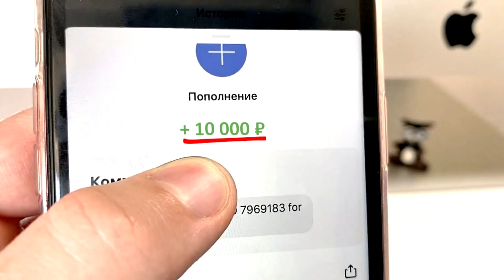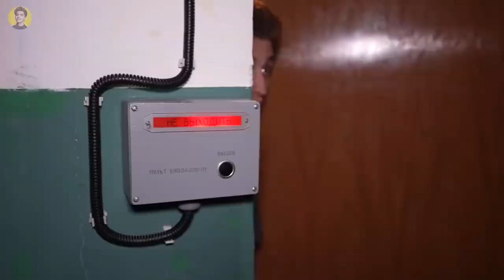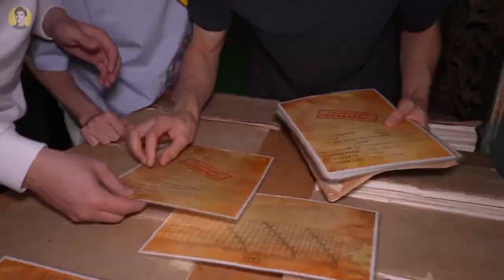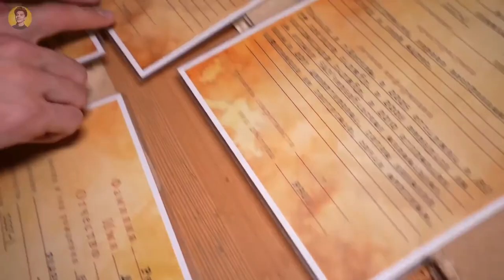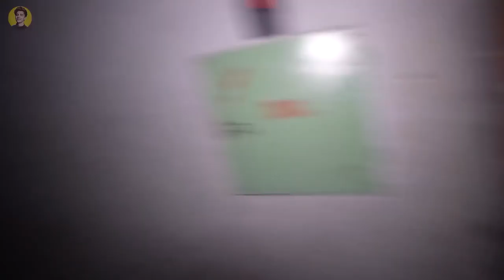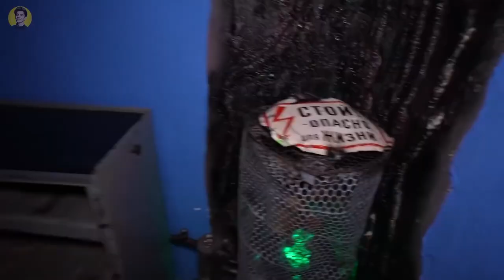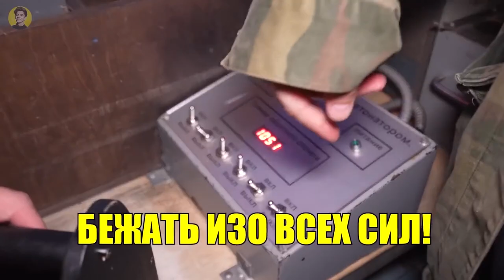ИГРА В КАЛЬМАРА В РЕАЛЬНОЙ ЖИЗНИ! *Мы Нашли ВЛАДА А4*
Влад А4 СТАЛ УЧАСТНИКОМ ИГРЫ в КАЛЬМАРА

3. СКАЖИ,ЧТО ИМЕННО ХОЧЕШЬ ✨✨✨